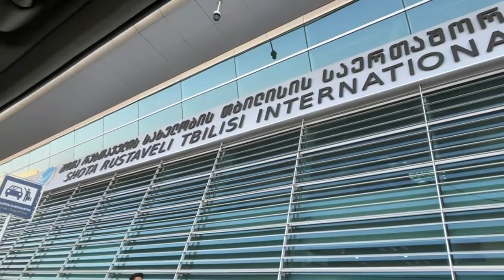Visit To Georgia | Sufia's Cookhouse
Recently, Sufia's cookhouse team visited Georgia and here we share our beautiful experience with you!!!